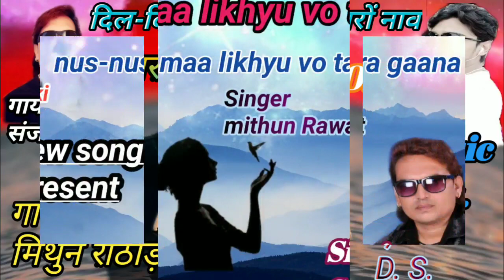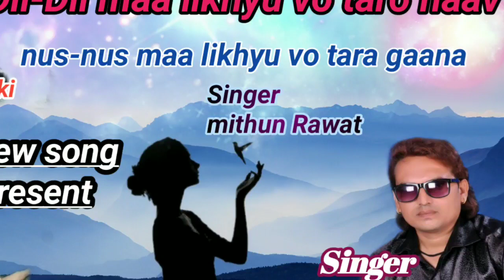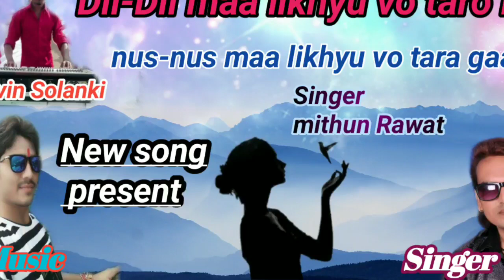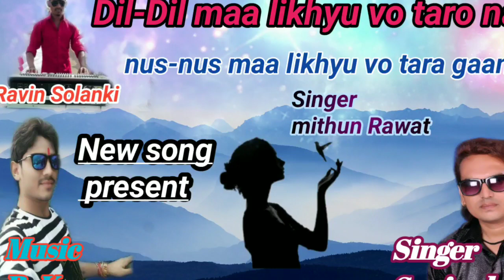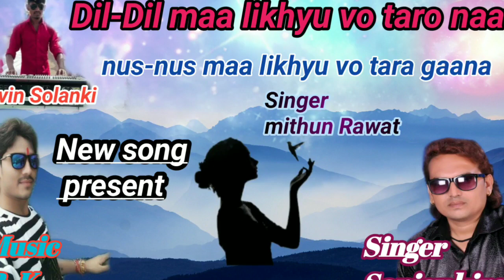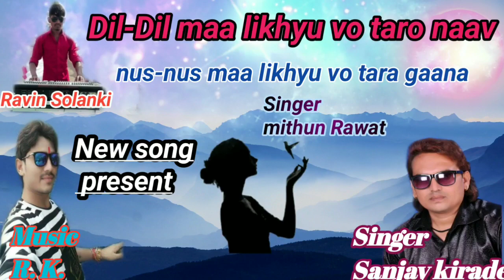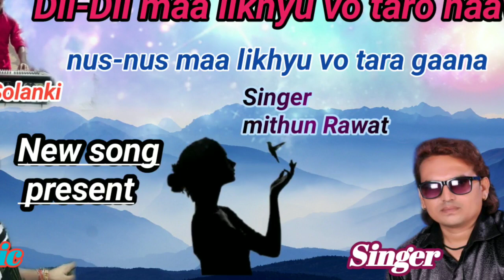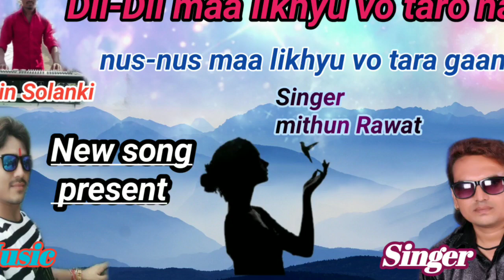👍💯दिल-दिल मा लिख्यू वो तारों नाव नया आदिवासी गाना गायक मिथुन राठौड़ म्यूजिक R. K. 2019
New Aadiwasi dhamaka all in one

💯दिल-दिल मा लिख्यू वो तारों नाव नया आदिवासी गाना।
 गायक मिथुन राठौड़
म्यूजिक R. K. 2019